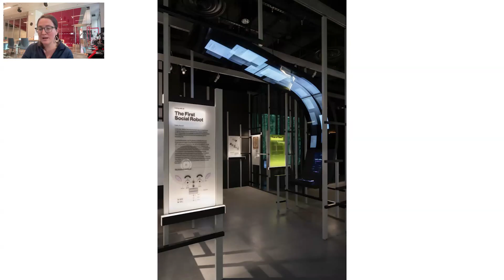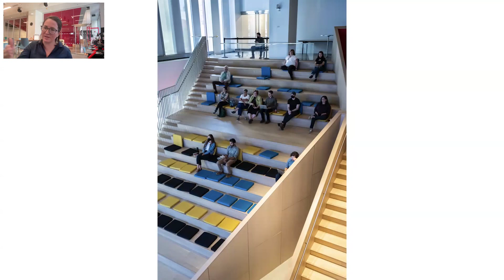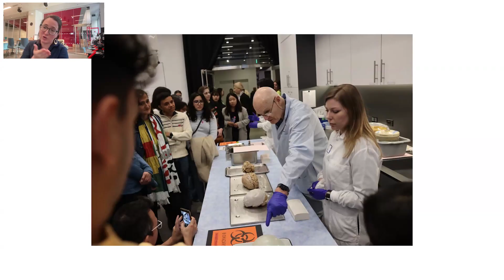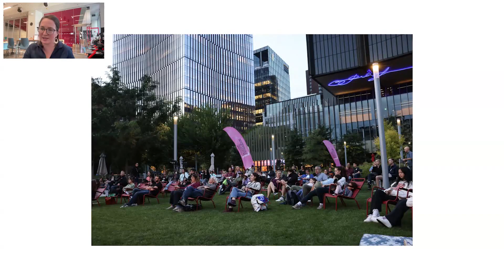Museum Open House: The MIT Museum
Jay talks with Keelin Caldwell. Keelin serves as the Interim Deputy Director of the MIT Museum as well as its Director of Engagement and she's also the Director of the Cambridge Science Festival. In addition to informing us about the history and mission of the MIT Museum, Keelin is here today to take us on a behind-the-scenes tour and, in the process, we'll come to better understand and appreciate the wide-range of fascinating galleries, exhibitions, programs, events, and other opportunities that are available at the MIT Museum